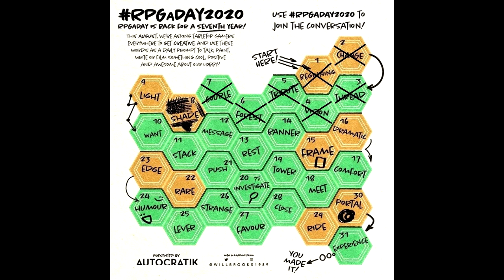RPGaDay2020: Day 8 (Shade)